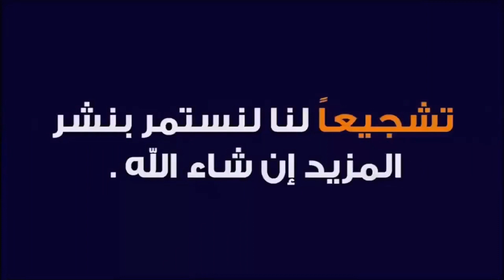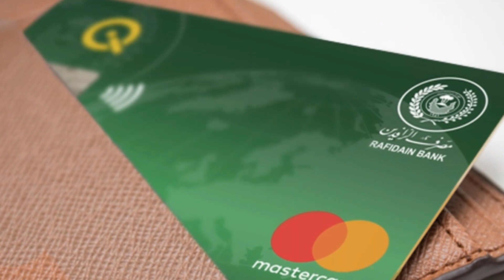مصرف الرافدين يوجه بعض الدوائر بتفعيل الماستر كارد واستلام رواتبهم الشهرية عليها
الرافدين يوجه بعض الدوائر بتفعيل الماستر كارد واستلام رواتبهم الشهرية عليها

وجه مصرف الرافدين، الخميس، بعض دوائر الدولة الذين تم توطين رواتبهم لدى المصرف واستلموا بطاقات الماستر كارد بتفعيلها واستلام الراتب الشهري عن طريقها.
وقال المكتب الإعلامي للمصرف في بيان، تلقت /موازين نيوز/ن نسخة منه، ان "بعض دوائر الدولة استلموا بطاقات الماستر كارد من المصرف ولم يقوموا بتفعيلها ومازالوا يستلمون رواتبهم الشهرية يدويًا".
واشار الى انه "على تلك الدوائر الإسراع بمخاطبة الإدارة العامة للمصرف بضرورة ان يتم إنجاز تفعيل البطاقات حتى يتم صرف الرواتب الشهرية الكترونيا لهم أسوة بأقرانهم من الدوائر الاخرى خصوصا في ظل الأوضاع التي يعيشها البلد حاليًا جراء فايروس كورونا وضرورة مغادرة التعامل اليدوي والتوجه نحو النقد الإلكتروني".